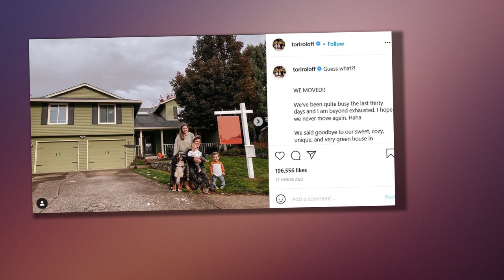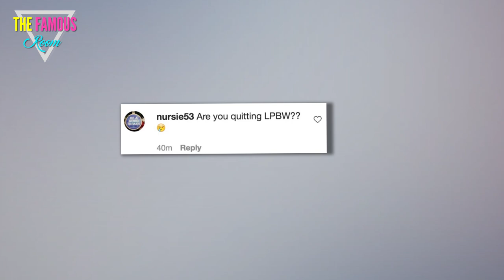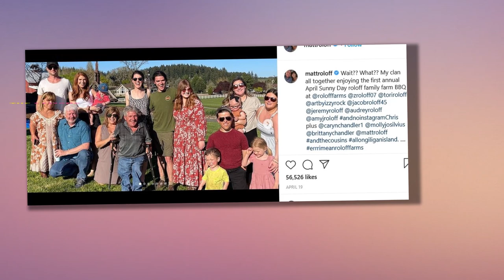Little People Roloff & Zach are QUITTING show after moving states instead of buying Matt $1.6M farm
LITTLE People, Big World fans fear that Tori Roloff and her husband Zach are QUITTING the show after moving states.    The family’s big move comes after Zach expressed interest in buying his dad Matt’s $1.6million farm.  Tori, 30, took to Instagram on Thursday to share two photos of her and Zach, 31, posing outside of their old and new homes with their kids Jackson, four, and Lilah, one.    Alongside the photos, the Little People, Big World star announced: “Guess what?! WE MOVED!!    “We’ve been quite busy the last thirty days and I am beyond exhausted. I hope we never move again. Haha.”    She continued: “We said goodbye to our sweet, cozy, unique, and very green house in Portland yesterday!! We have had so many beautiful memories in that house including bringing our sweet bean home from the hospital, countless gatherings, and just a whole lot of love.    “We will miss Portland but we’re so excited for our new adventure in…WASHINGTON! 🍎”    FANS REACT  Shortly after Tori announced the move, fans rushed to the comments section of the post to wonder if the family will no longer appea"